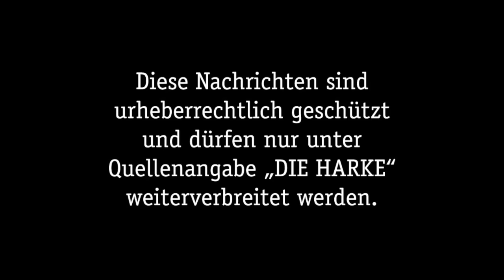DIE HARKE vom 06.09.2016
Auch in der neuen Woche lassen wir euch nicht allein und präsentieren die neueste Folge der Video-News. Selbst Lady Gaga hat es bei den spannenden Themen nur in eine Nebenrolle geschafft :)

- Viel Müll und wenig Perspektiven
- Unmut bei Bewohnern der Neuen Straße
- Auf Yu und Du mit Lady Gaga
- Neuer Bus für Astrid-Lindgren-Schule
- Leeses Schulleiterin Nina Graf berichtet Kultusministerin
- 10 Jahre Städtepartnerschaft Luzino-Stolzenau
- Bezirkspokal: TuS Drakenburg gegen TSV Wetschen
- Juliana Meier schießt 1. FFC Hannover ab
- Großer Jubel beim SV Aue Liebenau